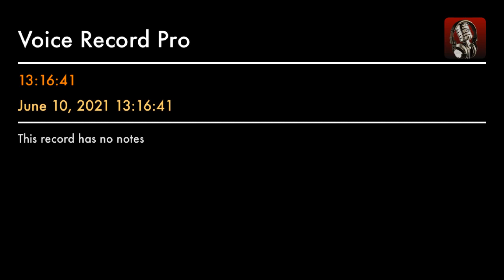BINAURAL RECORDING FOR THE SECRET LIFE OF TOM GRANT PI (advanced players only)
The wtf is happening here experiment shh don’t talk about it experiment
Audio to play the game :
The secret life of Tom Grant Private Eye
 From Lompoc California, USA.

Highway 395 NORTH EAST
CARTAGO POPULATION 92
TREMERS MOTEL
FIND THE RED BOW
AT THE JERKY SIGN
KEEP DRIVING
TOWARDS BODIE
GHOST TOWN
MEET US
AT THE
BODIE HOTEL

(For The Escape Into SLABS).